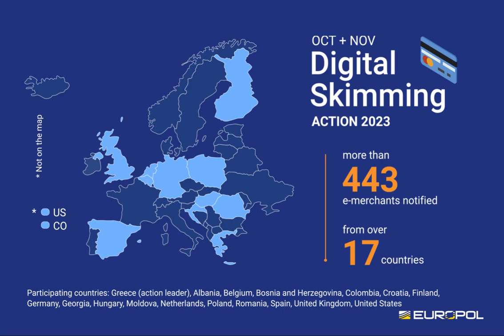Action against digital skimming reveals 443 compromised online merchants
OIPOL & OIJUST operating in the world | EUROPOL communication, video and photos, December 22, 2023

Europol, ENISA, national law enforcement and the private sector join forces to fight this growing threat

Europol, law enforcement authorities from 17 countries and the European Union Agency for Cybersecurity (ENISA) have joined forces with the private sector partners, including Group-IB and Sansec, to fight digital skimming attacks.

With the support of national Computer Security Incident Response Teams (CSIRT), the two-month action has enabled Europol and its partners to notify 443 online merchants that their customers’ credit card or payment card data had been compromised. This action, led by Greece, falls under the EMPACT priority, which targets the criminals behind online fraud schemes.

Digital skimming is the act of stealing credit card information or payment card data from customers of an online store. Criminals use sophisticated information technology to intercept data during the online checkout process, without customers or online merchants noticing anything unusual.

Data theft often goes unnoticed Digital skimming attacks can go undetected for a long time. Payment or credit card information stolen as a result of these criminal acts is often offered for sale on illicit marketplaces on the darknet. Customers are usually not aware that their payment details have been compromised until the criminals have already used them to carry out an unauthorised transaction. Generally, it is difficult for customers to find the point of compromise.

Europol is participating in the digital skimming action with the aim of informing affected e-commerce platforms and other online merchants that they have been unintentional points of compromise for such stolen payment data. Europol, national law enforcement authorities, national Computer Security Incident Response Teams and trusted private industry partners identify affected online merchants and provide technical support to these platforms to resolve the issues and protect future customers.

For more information on digital skimming attacks and how to protect your business, please visit our multilingual awareness guide on digital skimming.

Participating countries:

Greece (action leader), Albania, Belgium, Bosnia and Herzegovina, Colombia, Croatia, Finland, Germany, Georgia, Hungary, Moldova, Netherlands, Poland, Romania, Spain, United Kingdom, United States.

Participating agencies:

EUROPOL, ENISA

Participating partners from the private sector:

Sansec, Group-IB

Empact

The European Multidisciplinary Platform Against Criminal Threats (EMPACT) tackles the most important threats posed by organised and serious international crime affecting the EU. EMPACT strengthens intelligence, strategic and operational cooperation between national authorities, EU institutions and bodies, and international partners. EMPACT runs in four-year cycles focusing on common EU crime priorities.